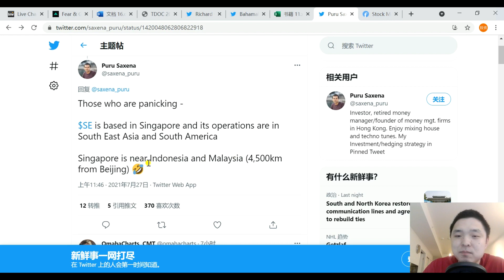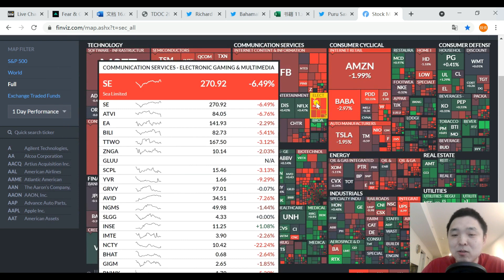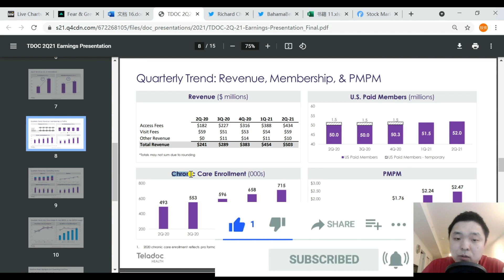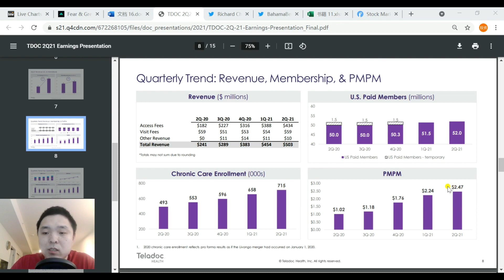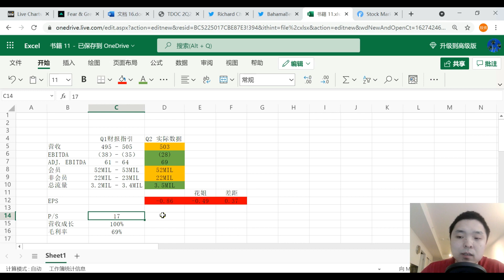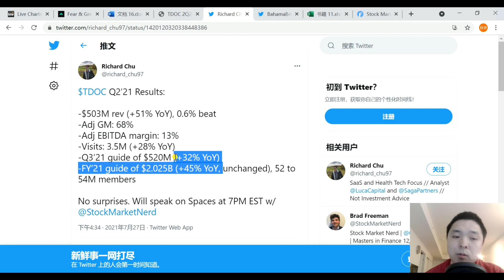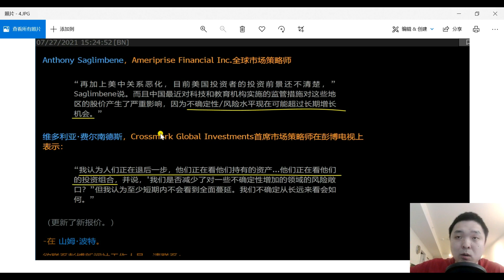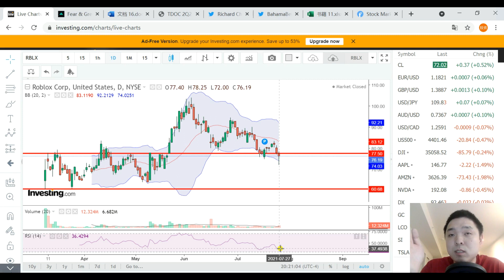SE盘内暴跌11%；TDOC盘后暴跌9%；后续操作分享#美股分析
更多内容👇👇👇
欢迎大家点击下方链接加入我的「逃课帮」读书会哦！
🎁从现在起到26号加入还能获赠一个价值$29的无线蓝牙耳机一份（黑白两色可选）
比特币BlockFi开户链接：
富途moomoo美国居民开户链接：
福利1 - 随机获得 2 股最高 $200 股票：3个月内净入金不少于 $500
福利2 - 再得随机 2 股最高 $1000 股票：3个月内净入金不少于 $1500
福利3 - 再得随机 4 股最高 $1000 股票：3个月内净入金不少于 $5000
开户有问题可以添加富途moomoo小助手微信号咨询：moomooapp

微牛WEBULL:
美国用户：

0:10 唐僧碎碎念
5:25 TDOC财报：为何盘后大跌
11:25 TDOC为何不仅仅是疫情受益股
13:56 财报会议总结
16:45 市场上的噪音和知音
20:54 机构看中概股
22:33 SE
23:23 TDOC
24:08 罗素2000
25:33 STEM
25:53 RBLX